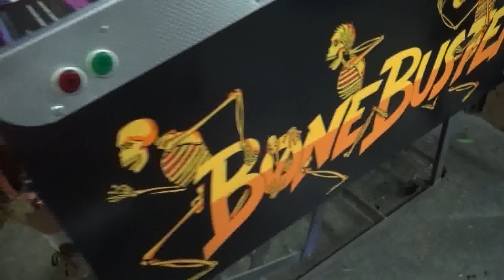#724 Gottlieb BONE BUSTERS INC Pinball Machine with Talking SKULL! TNT Amusements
With only 2000 made, and 200 of those converted over into Amazon Hunt 3, can there be many of these left with the working talking SKULL on top?   Look and see what changes we did on this customized machine!  Pink is replaced by black, and LED lighting in the Skull accents it even more eerily!  Todd Tuckey shows you also some important tips on the electronics used in this machine that may help you solve problems with yours!